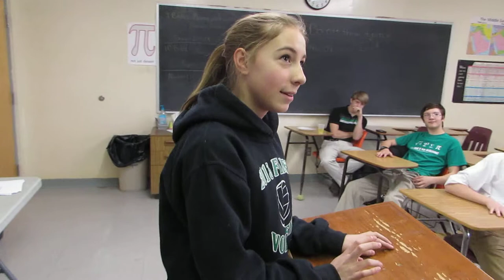Pi Day Recitation at Greenwood Mennonite School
Kierra Horne recites 41 digits of Pi for second place.